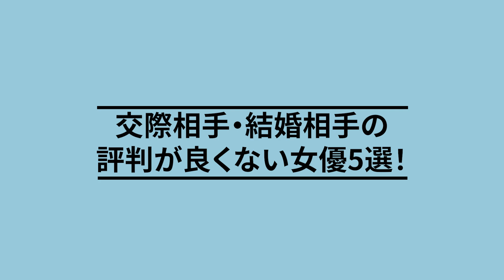交際相手・結婚相手の評判が良くない韓国女優5選！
是非コメントで感想を教えてくださいね＾＾